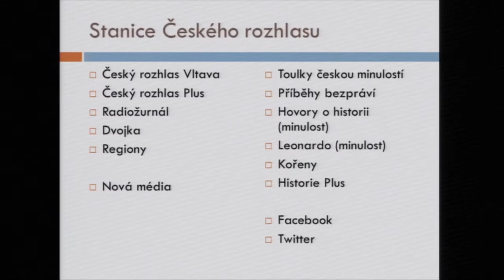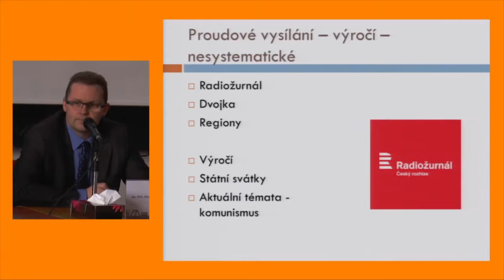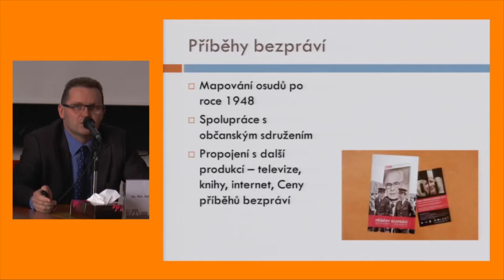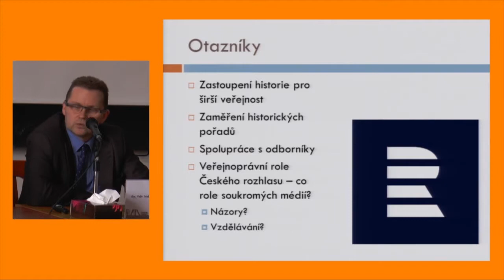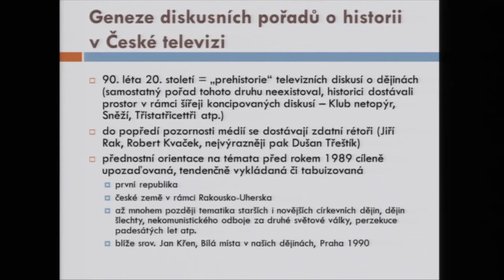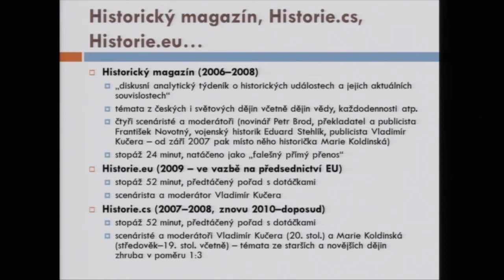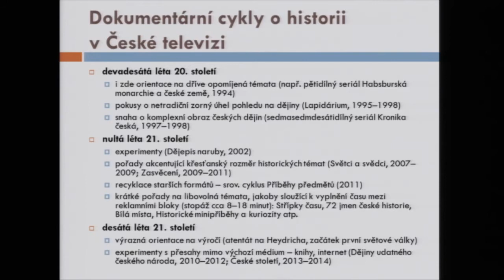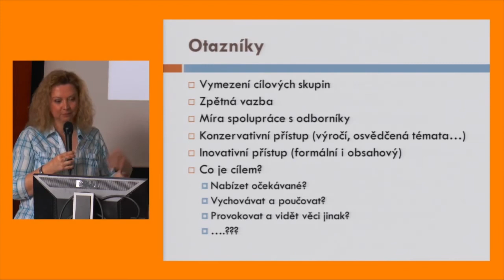Dějiny v mediálním prostoru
doc. Mgr. Marie Šedivá Koldinská, Ph.D.
doc. PhDr. Michal Stehlík, Ph.D.

Dva historici z Ústavu českých dějin FF UK ve společné přednášce představí obraz dějin v českých veřejnoprávních médiích, včetně přesahu do nových médií. Česká televize dlouhodobě otevírá historická témata pořadem Historie.cs, naposledy pak rozvířila debatu o dějinách 20. století seriálem České století. Marie Šedivá Koldinská dlouhodobě spolupracuje s Českou televizí na projektech na téma české historie, a dokáže tak představit obraz (nejen) našich dějin v největším veřejnoprávním médiu. Český rozhlas se při prezentaci moderních dějin drží jisté tradice Rádia Svobodná Evropa, a to především na stanici ČRo Plus v pořadech jako Historie Plus. Vedle toho v posledním roce připravil i projekty pro nová média, jako byl twitterový a facebookový projekt Znovu89. Michal Stehlík připravuje pro rozhlas mnoho historických pořadů, zároveň má jako předseda Rady Českého rozhlasu vhled do dalších projektů prezentace zejména moderních dějin.